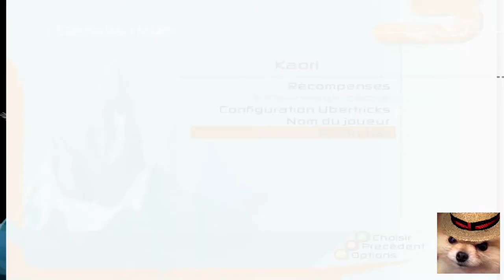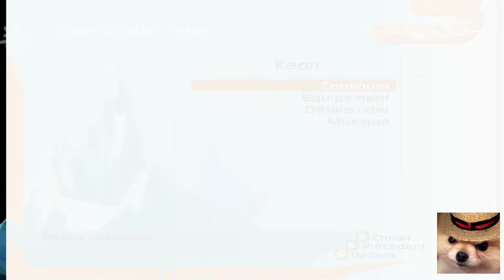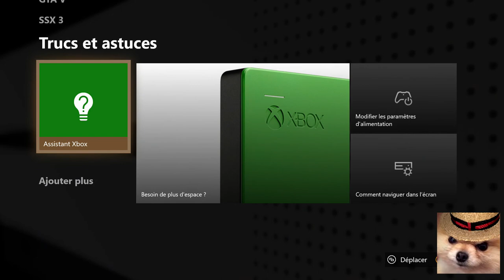SSX 3 WouwouAdventure 3p